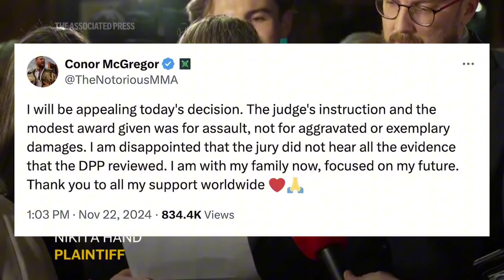Conor McGregor lost court case £250k fine